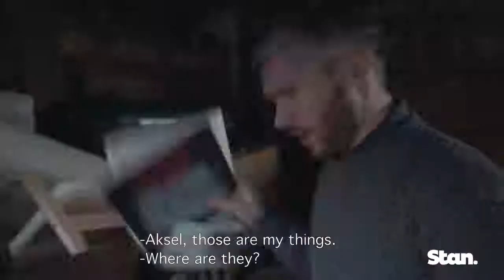Acquitted - new season now streaming on Stan.